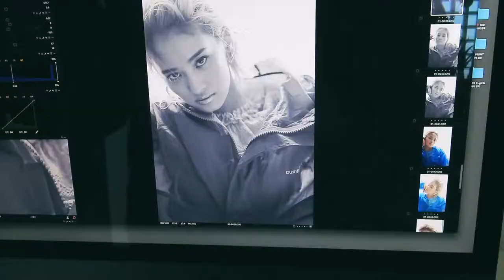【宝島社様 | スダンナユズユリー】COVER MOVIE for "SYY MAGAZINE"(OFBYFOR TOKYO)